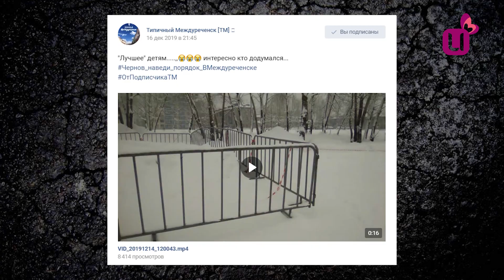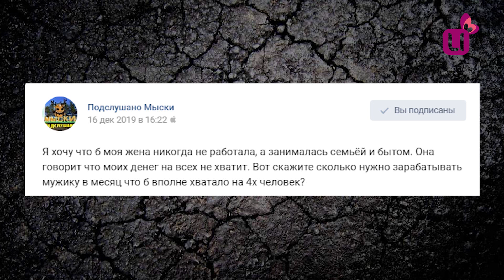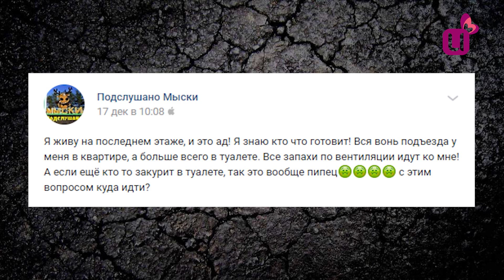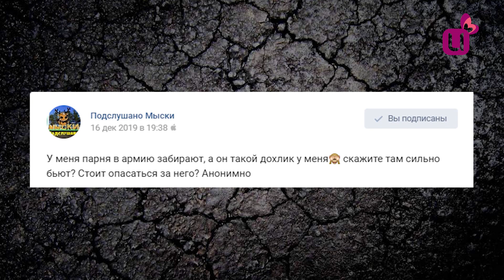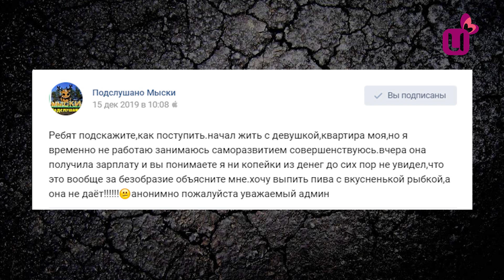Ну такое. Волосы даже в трусах